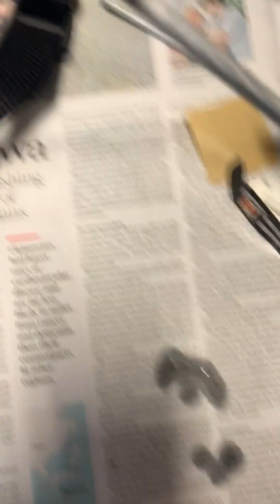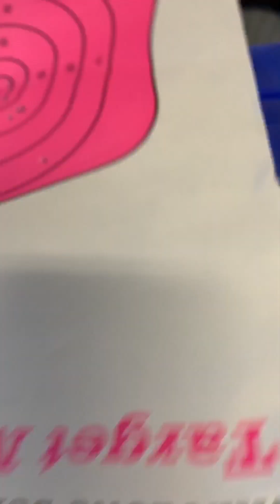Goin to the shooter range